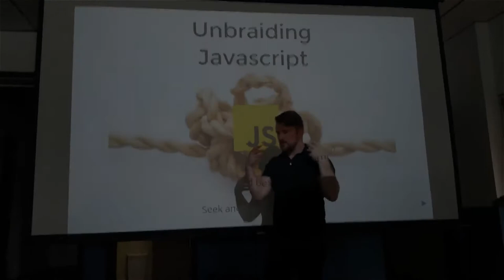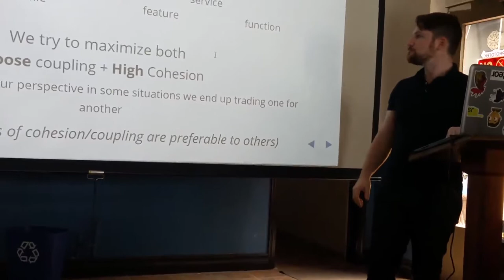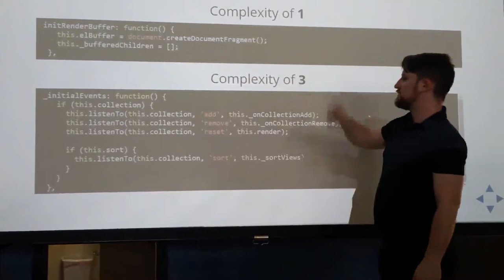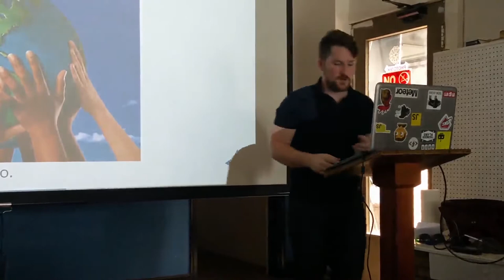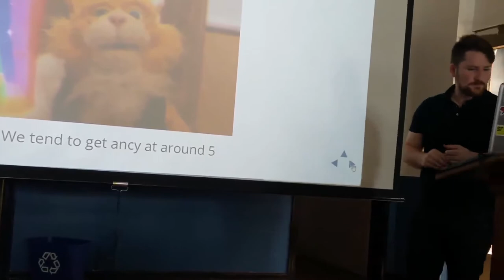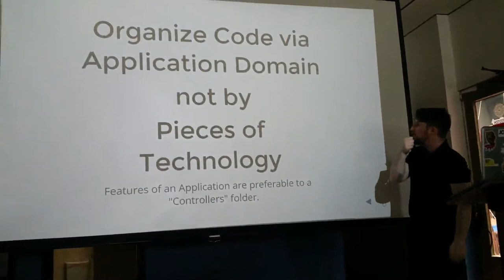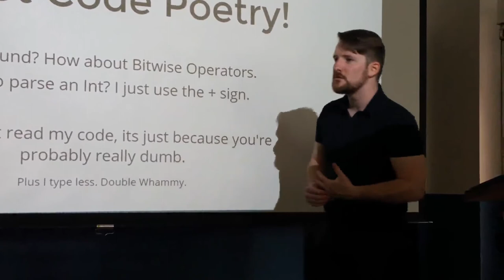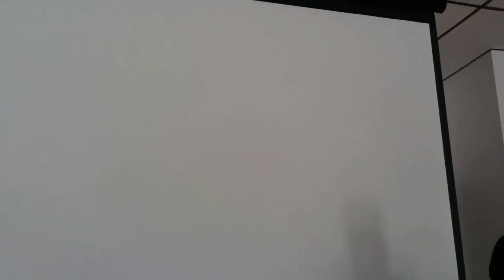OKC.js: Unbraiding Javascript | Jesse Harlin [ 6.16.15 ]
Oklahoma City Javascript Usergroup (OKC.js)

About “Unbraiding JavaScript”

The enemy. Knowing it is in your project keeps you up at night. You can feel the technical debt accumulating. There are files in your code base developers are afraid to modify. Training programmers on a new project is taking longer than it should. You feel like you are bailing water out of a boat during a rainstorm. What is this force of destruction that grows like blight in your source? Complexity!

Complexity is the enemy.

This talk is two-fold: Seek and Destroy.

Seek:
What tooling and practices can help me find complexity? Where does it gather? What are things like SLOC, Halstead Complexity, and Linting? What are some sure signs a file is going to blow up and no longer be maintainable? Working in your project needs to feel like coding with X-ray vision.

Destroy:
Once you find the complexity, you gotta do something about it. We will discuss techniques and promote more simple modular systems. This is both in the form of project organization, as well as some useful design patterns. We will look at ways to refactor code into simplicity by avoiding code gestures that, objectively speaking, increase the complexity of a code base.

About Jesse Harlin

Jesse loves JavaScript, algorithmic music composition, and Amanda. He is the R&D department and client-side architect at Telogical. He co-founded OKC.js, ThunderPlains, and the Techlahoma Foundation.